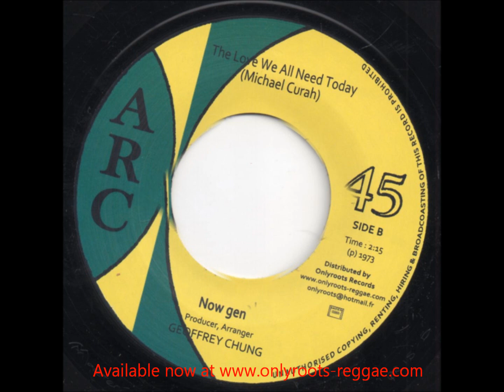IQ The Love We All Need Today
Geoffrey Chung Production repress by Onlyroots